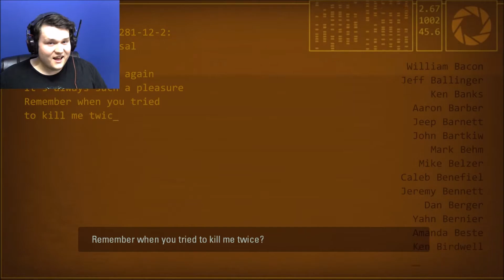FINALE!!! Portal 2 #14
Stalk me!